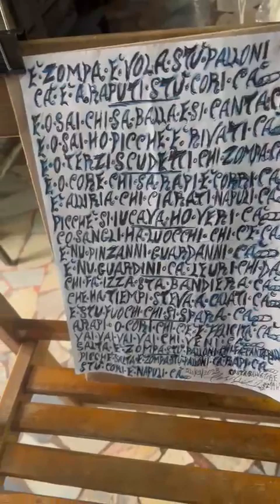zomp e vol stu pallon Ca'e araput stu cor ca salvatore costa scultore poeta artista